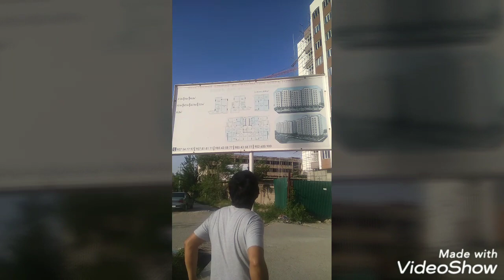ВЛОГИ ХОНАГИ, ФАТИР АЗ СИЁХАЛАФ👍